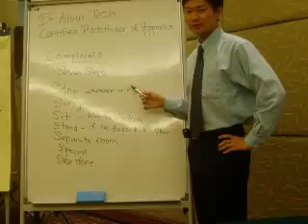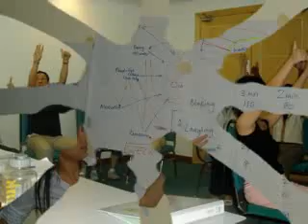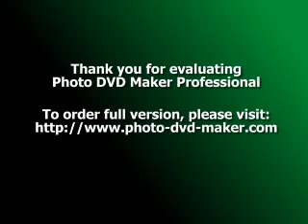Dr. Alvin Teoh gives you memorable moments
See if you are in any of these photos. Perhaps you could spot someone you know. Or perhaps someone you wouldn't want being in possession of the secrets we teach?